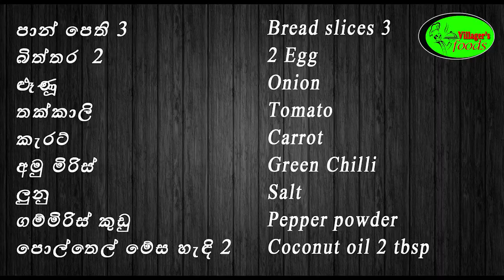මෙහෙම පාන් හැදුවොත් වෙන මොකුත් ඕන්නෑ | Bread Masala |Bread Chilli | Bread Upma Recipe